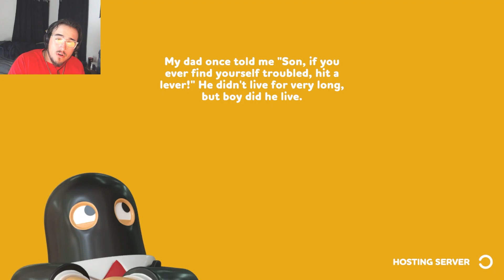The New Gang Beasts!!! Rubber Bandits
Rubber Bandits reminds me a lot of Gang Beasts with a little twist. There are a mini-games for each round and all of them are so funny! I hope you guys enjoy this video!

I post 3 times a week on Monday, Wednesday, and Friday at 2:00 P.M. C.T.